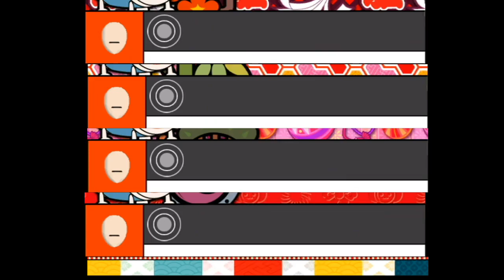【太鼓の達人 Wii2】Let's!フレッシュプリキュア！ ～Hybrid ver.～【全難易度同時再生】